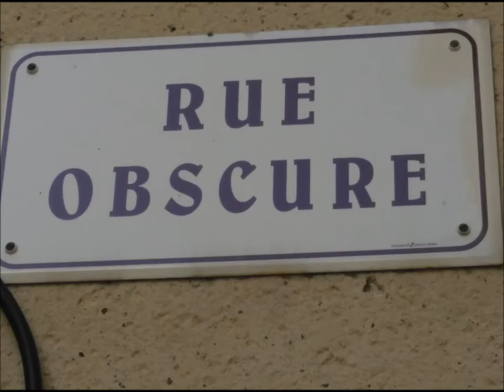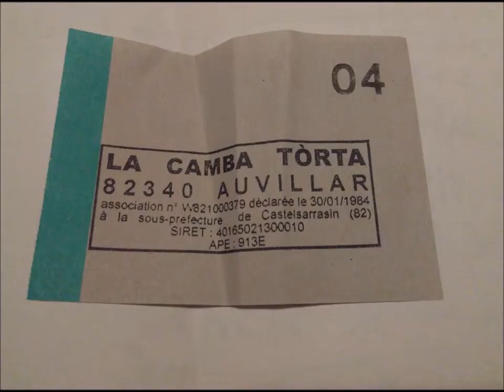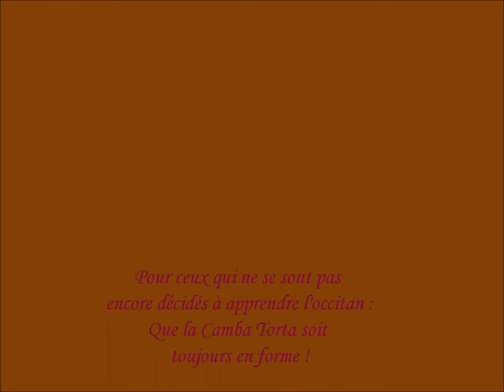La Camba Torta à Auvillar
Cette association du Tarn et Garonne oeuvre pour la valorisation de la danse et de la musique gasconnes. En février 2018, elle proposa un événement d'importance : stage de branles, garbure géante, concert "Margalida e Guilhèm que's maridan" et bal à la voix par le Duo Corbefin Marsac.